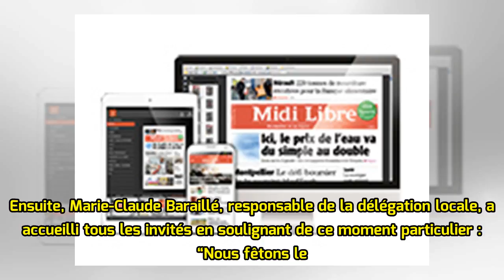La soirée de l’Espoir de la Ligue contre le cancer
Abonnés il y a 1 jour 0 CORRESPONDANT Pas moins de 125 convives ont répondu présent. IFNvdXMgbGUgc2lnbmUgZGUgbCdFc3BvaXIsIGxhIGTpbOlnYXRpb24gZGUgbGEgTGlndWUgY29udHJlIGxlIGNhbmNlciBhIHByb3Bvc+kgc29uIHRyYWRpdGlvbm5lbCBk7m5lci4gQ2VudCB2aW5ndC1jaW5xIGNvbnZpdmVzIG9udCBk6Wd1c3TpIGxlIHJlcGFzIHBy6XBhcukgcGF...